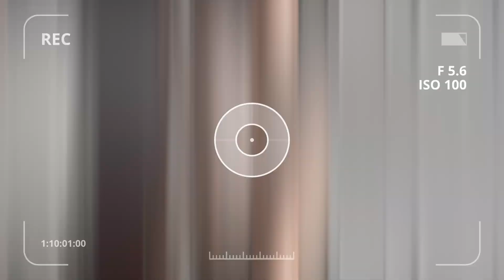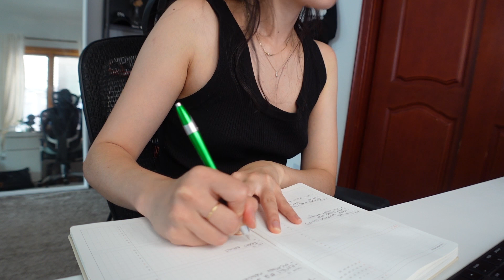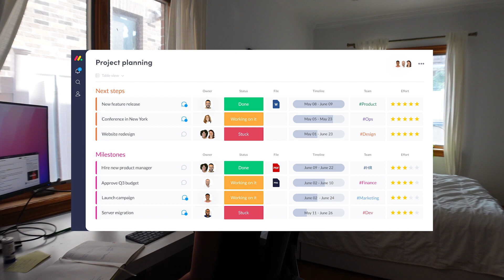day in the life of a marketing manager at a tech start up 👩🏻‍💻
a realistic rundown of a woman in tech, specializing in growth marketing at a startup! i hope this video is helpful for anyone who's looking to learn more about what marketing actually looks like in the tech industry :)

shop my favorite Lulus dresses *perfect for weddings*
shop my favorite Merit Beauty products

+ tech
Canon g7x mark ii
Sony zv-1
Adobe premiere